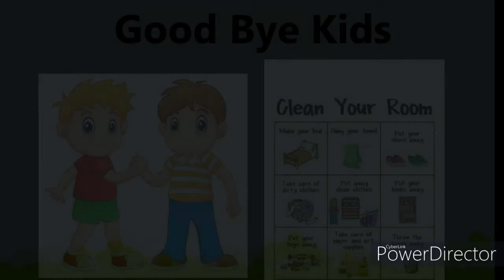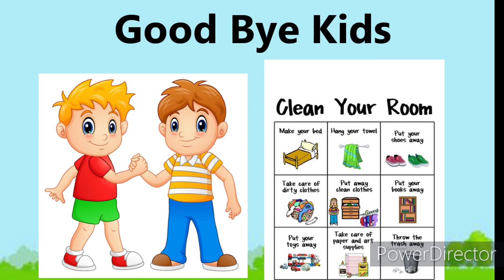Precious Values Class -5 The Talking Dinosaur - Monday 9/11/20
Story about Value of Property.